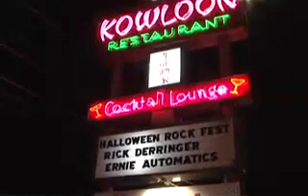Dirty Water TV reports on Ernie and the Automatics at The Kowloon in Saugus, MA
Dirty Water TV's DJ E Devious reports on philanthropic and musical genius Ernie Boch, Jr's band Ernie and the Automatics.  Ernie and the Automatics features the talents of former member of the band Boston Guitarist Barry Goudreau and typically rounds back to benefit Ernie Boch Jr's Music Drives Us Foundation.